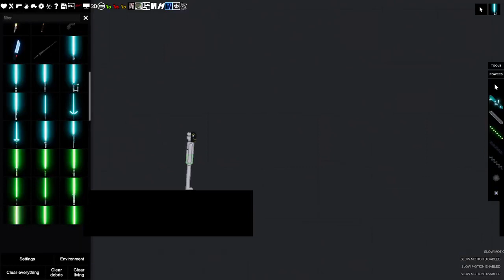I Throw Weapons at People in People Playground (251)